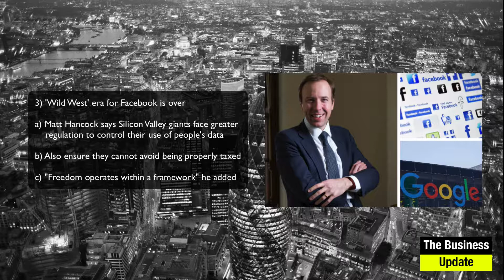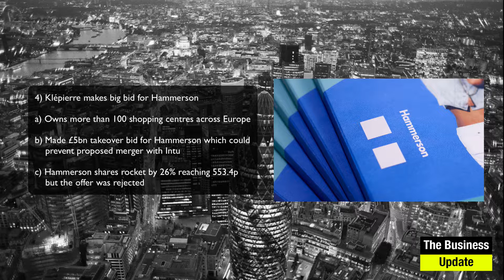Commercial Awareness Update - 19th March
Briefing of the biggest news of the day for anyone interested in developing their commercial awareness!

Topics covered today:

1) BCC warns UK will be among worst G7 economies
2) Gambling watchdog scared off from £2 limit
3) 'Wild West' era for Facebook is over
4) Klépierre in big bid for Hammerson
5) Brexit: CBI keen to avoid €1bn funding loss